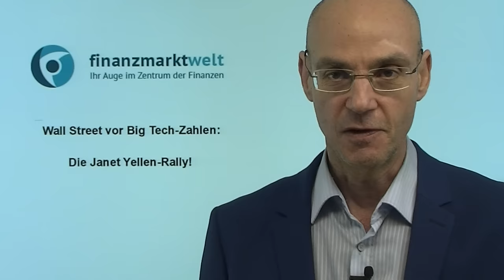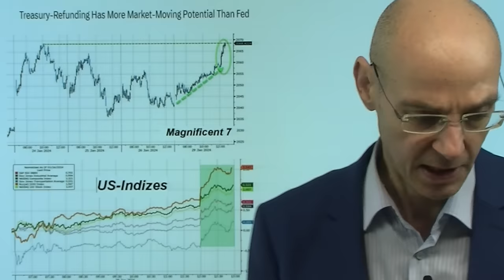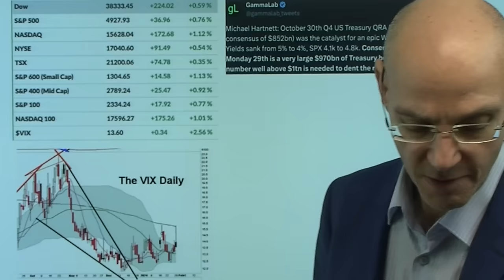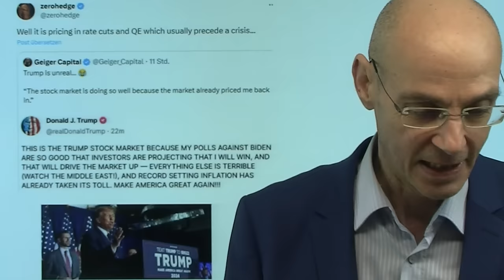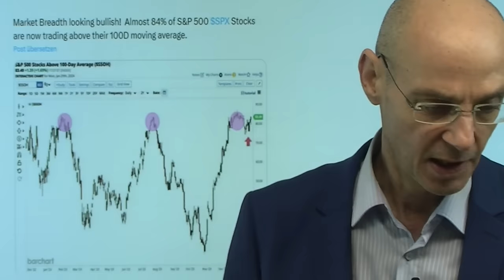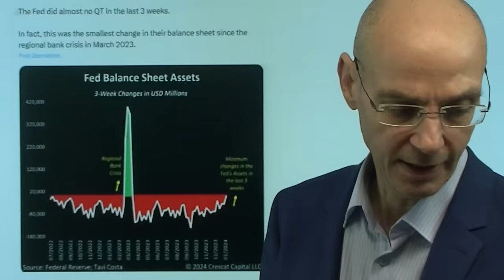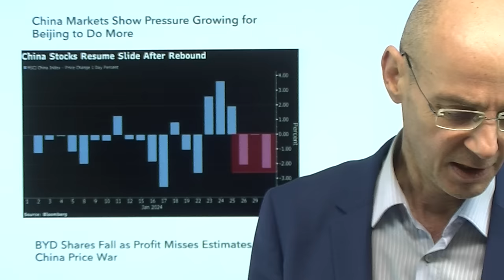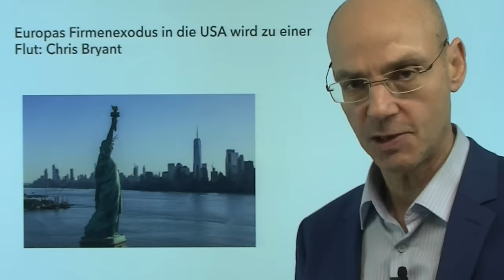Wall Street vor Big Tech-Zahlen: Die Janet Yellen-Rally! Videoausblick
Hinweise aus Video:

1. 5 Schwergewichte melden – Mega-Woche für S&P 500 – Experte erläutert

2. „Europas Firmenexodus in die USA wird zu einer Flut“

3. Der Finanz-Talk: Markus Fugmann mit Giovanni Cicivelli und Jens Chrzanowski - Anmeldung

Die Wall Street zunächst wenig verändert vor den heute startenden Zahlen der großen US-Tech-Firmen - aber dann kam Janet Yellen und sorgte für eine Rally! Denn das US-Finanzminsterium wird über die Emission von Anleihen weniger Schulden aufnehmen als erwartet - das brachte die Renditen unter Druck und gab so den Aktienmärkten der Wall Street Rückenwind. Allerdings ist die minimal geringere Schuldenaufnahme von Janet Yellen nur ein kleiner Tropfen auf dem heißen Stein angesichts des US-Schuldentsunamis - und daher eigentlich irrelevant, denn es ändert nichts an der ausufernden Verschuldung, für die die USA über eine Billion Dollar an Zinsen zahlen müssen pro Jahr. Heute nachbörslich die Zahlen von Microsoft und Alphabet - vor alle die Microsoft-Aktie ist stark überkauft..